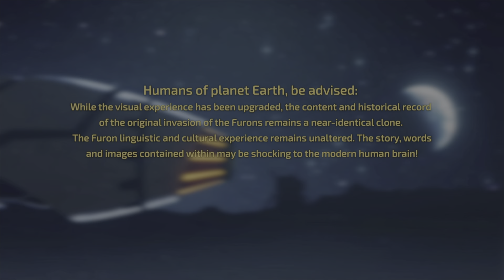The First 30.... [PS5] Destroy All Humans 2: Reprobed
The first 30 minutes of the game including cutscenes.